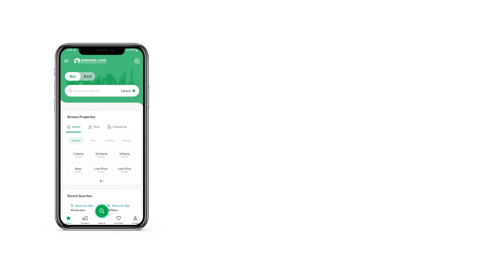240 SQYD HOUSE FOR SALE IN SAIMA ARABIAN VILLAS KARACHI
240 SQ-Yard Brand new House for sale in Saima Arabian Villas Block C

Brand new House for sale in Block C Saima Arbian Villas
 . Ground plus 1
 . West Open
 . 40 Feet Wide Road
 . Corner
 . 3 Bed Attached Bath ,Drawing Dinning,TV Lounge Ground Floor
 . 3 Bed Attached Bath ,Drawing Dinning,TV Lounge 1st Floor
 . Washing Area
 . Well Equipped Latest Design American Kitchen
 . Near Masjid